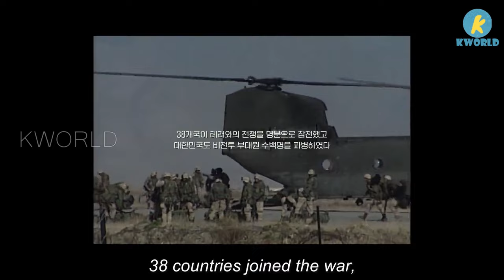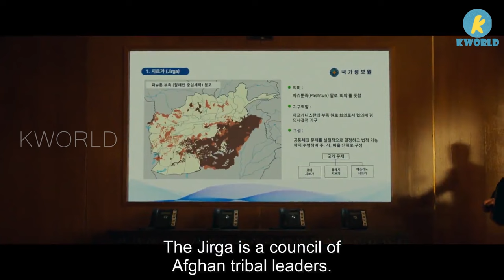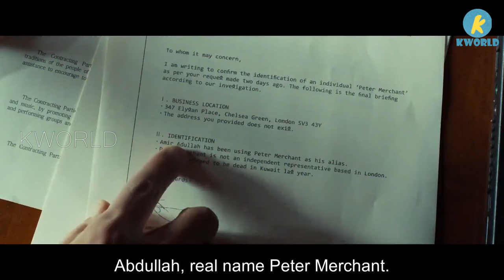Missionaries sneak into a war zone to spread the religion and get captured by the terrorists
A Korean diplomat is sent to Afghanistan after a group of South Korean tourists is captured by the Taliban.

Cast
Hwang Jung-min as Jung Jae-ho, diplomat
Hyun Bin as Park Dae-sik, NIS agent
Kang Ki-young as Qasim / Lee Bong-han
Jung Jae-sung as Vice Minister Kim
Kwon Hyuk as Secretary
Bryan Larkin as Abdula
Jeon Sung-woo as Secretary Cha
Fahim Fazli Taliban leader
Lee Seung-chul as Minister Choi
Iyad Hajjaj as Minister of Foreign Affairs of Afghanistan
Ahn Chang-hwan as Sim Bo-jung
Park Hyung-soo as Park Jeon-ryak
Movie name: The Point Men (2023)